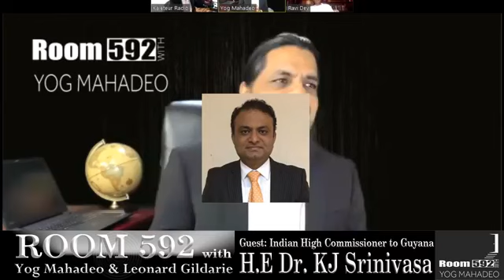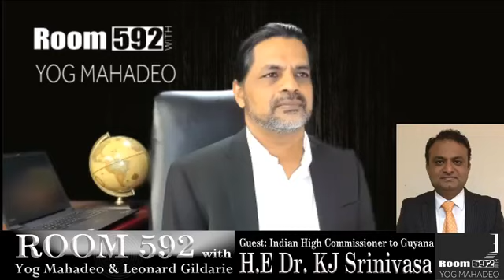May 04, 2020, Room 592 with Dr Yog Mahadeo, Gregory Gildarie.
Room 592 with Dr Yog Mahadeo, Gregory Gildarie May 04, 2020, guests HE Dr J Srinivasa (Indian High Commissioner to Guyana), Ravi Dev and Terry Gajraj commemorating Indian Arrival Day, also guest GECOM Commissioner Sase Gunraj.